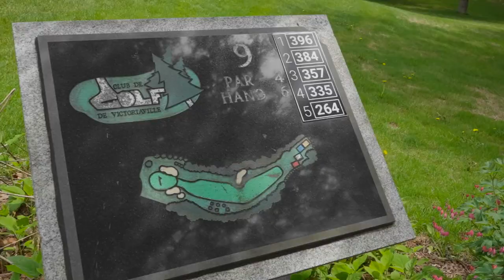Conseil Jérome Blais / Le mental